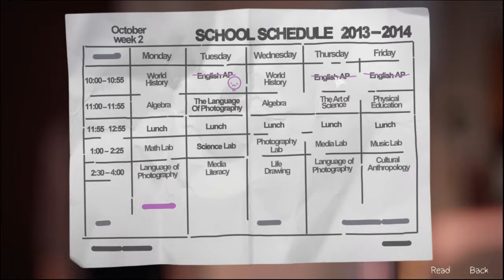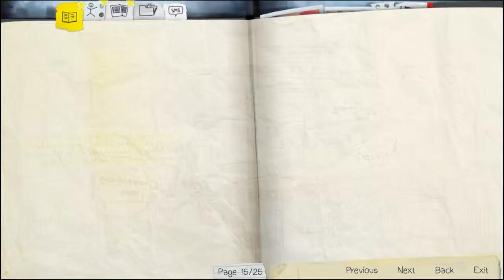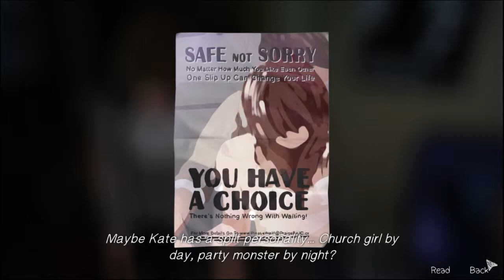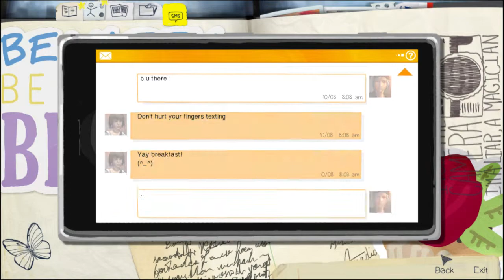Life is Strange: E2 Out of Time 720p60 Part 2 "Two Whales Diner!"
Welcome to Life is Strange Episode 2: Out of Time! We're Max, a senior student who can control the flow of time, at least reverse it. She rescued her friend from being shot and since has been experiencing some wierd dreams. Could it be connected?

My Channels/pages:
Our eShop: